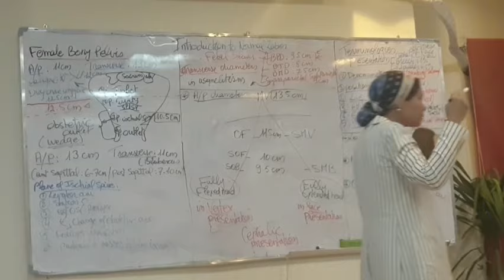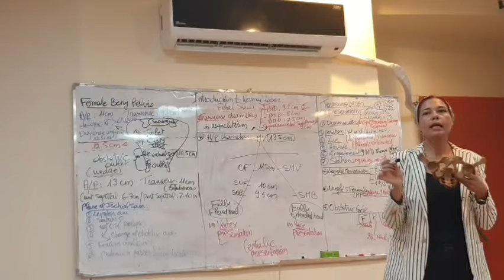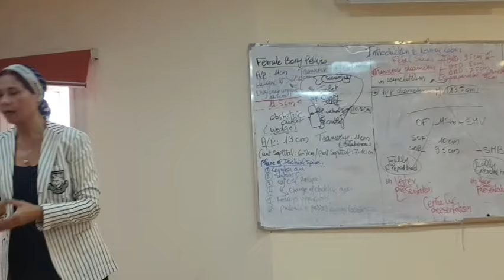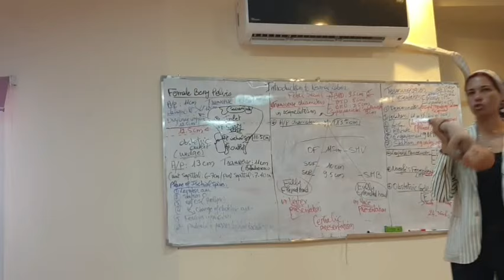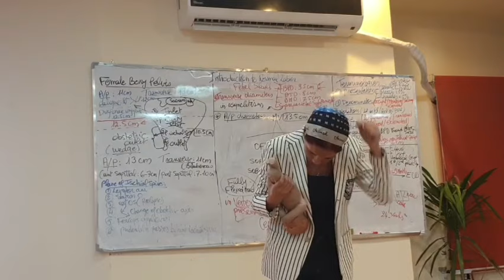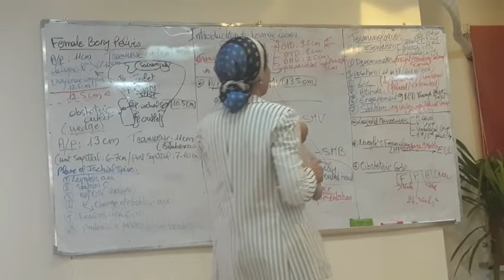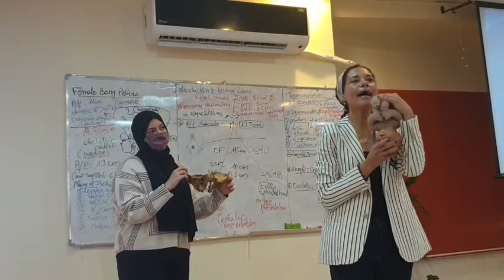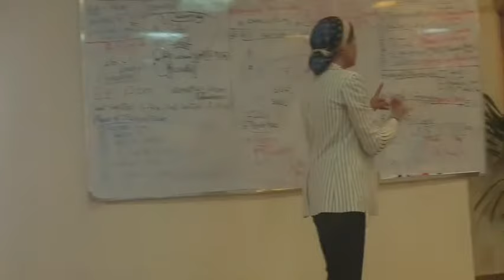4) Anatomy of Female Pelvis and Fetal Skull 2/12/2020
🔷Board photo 📸👇🏻

✨✨ Dr.Nadine’s website ✨✨